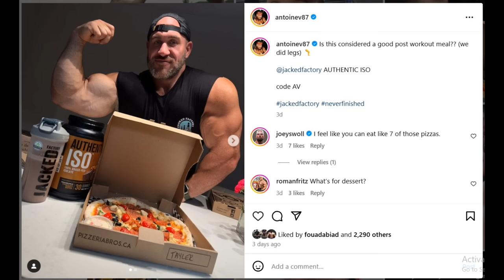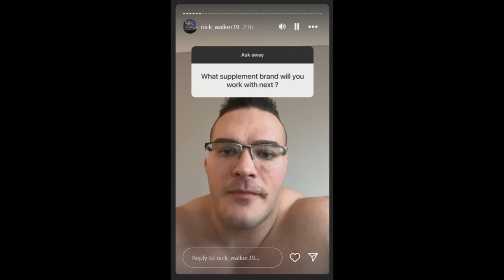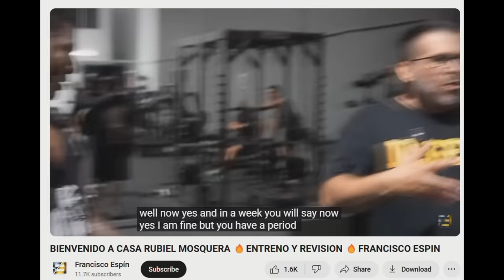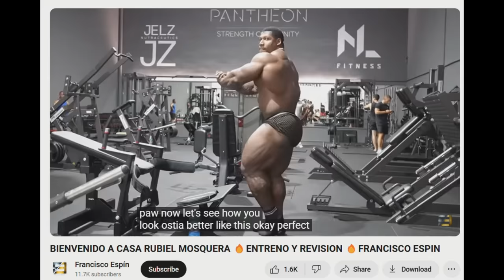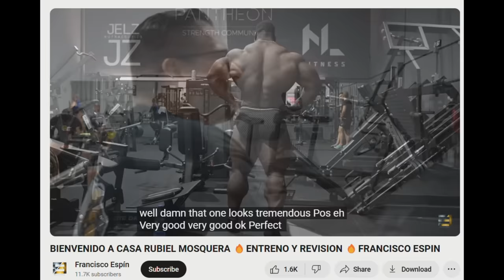Nick Walker is OUT of HD Muscle! + Neckzilla Still Soft at 4 Weeks Out + Samson Dauda GETTING PEELED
TIMESTAMPS
00:00 - Intro
00:10 - Nick Walker is OUT of HD Muscle!
04:32 - Samson Dauda GETTING PEELED
07:48 - Derek Lunsford 9 weeks out
08:48 - Neckzilla Still Soft at 4 Weeks Out